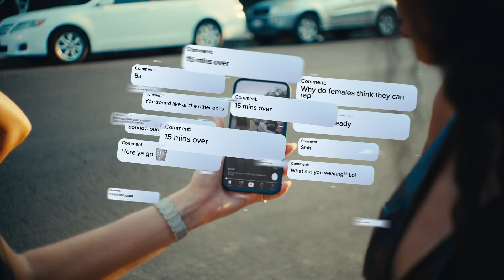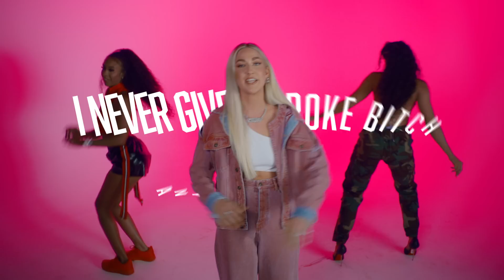Ktlyn - BIG MAD (Official Video)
Song produced by: Kato on the Track, Styles & Complete & Crash

Executive Producers: @edgaresteves @richiealmshouse
Director: Austin McCracken
Supervising Producer: Tashi Bhutia
Line Producer / Payroll / Purchasing: @gabslarosa
Production Manager: Sydney Nomura

Director of Photography: Justin Moore
1st AC: Alex Forcillo
1st AD: Juan Pablo
BTS Videos: Emmanuel Belllo

Gaffer: Tom Leduc
Key Grip:  Rene Salguero
Swing: Vince Urquieta

Production Assistants: Jordan Hill, Andres Tolley

Make-Up Artist: Nikko Anthony
Styling: Jackie Dimailig

Casting Director: Emillz
Model: Felicity White
Model: Chevelle Quezada
Model: Aniya Watson
Model: Mariah Symone Carter

Editor: Austin Mccracken
VFX: Keats
Colorist: loren James white